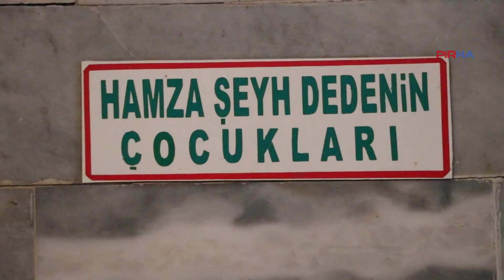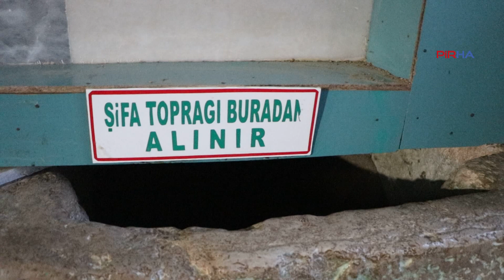Afyon Şuhut'ta bulunan Hamza Şeyh Dede Türbesi ziyaretçi akınına uğruyor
PİRHA  Afyon Şuhut’a bağlı Kayabelen Köyü mevkiinde bulunan Hamza Şeyh Dede Türbesi'ne ilişkin Kayabelen Köyü Folklor Araştırma Derneği Başkanı Özgür Oğuz, çeşitli bilgiler verdi. 1400 yıl önce yaşamış olan Hamza Şeyh Dede'nin Erdebil süreğine bağlı olduğunu belirten Oğuz, "Hamza Şeyh Dede Türbesi biz Aleviler için çok önemli. Makamı kaybolmasın, unutulmasın diye burayı korumaya çalışıyoruz” dedi.